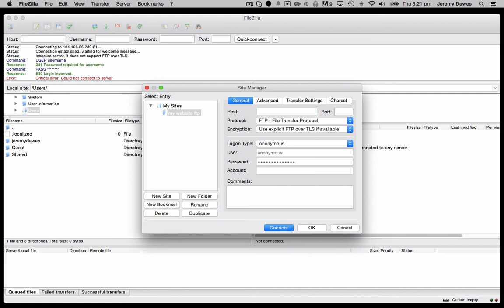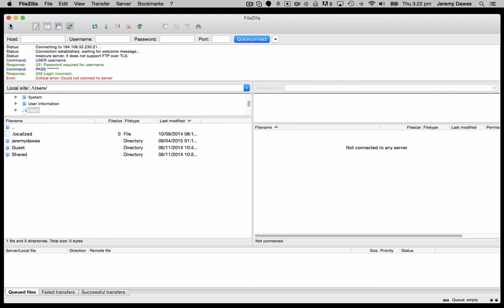Saving ftp details in filezilla site manager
If you don't like typing in ftp details or using the quick connect history then you can save the connection details in the filezilla site manager - video by jezweb